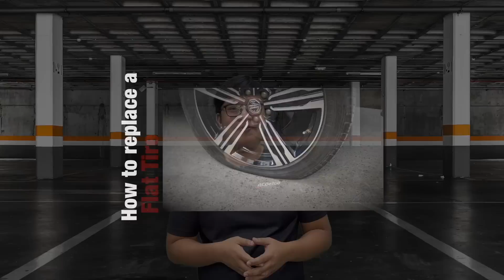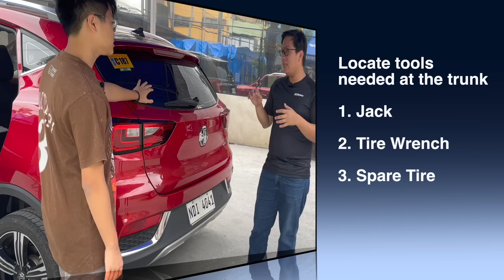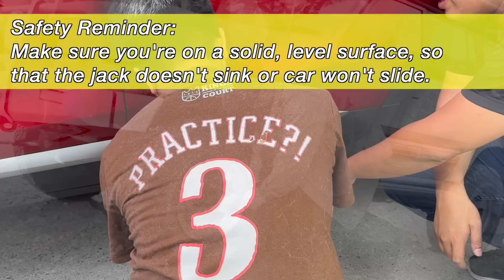Flat tire? No Problem!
To know more about our products and know our updated dealer locations you may visit our